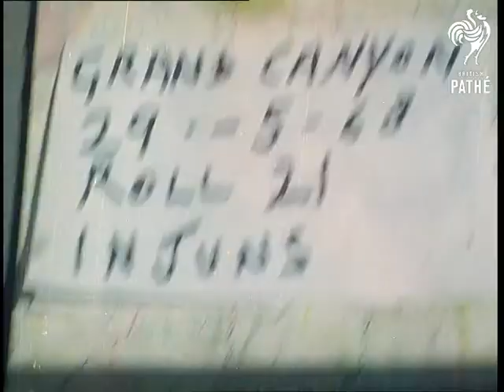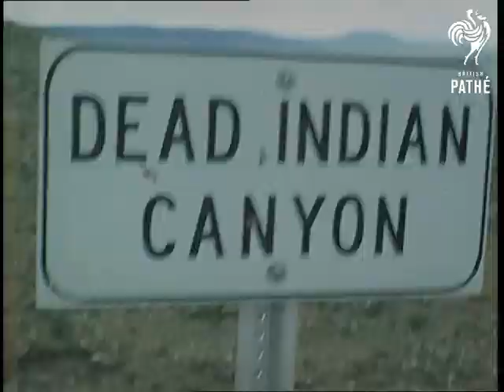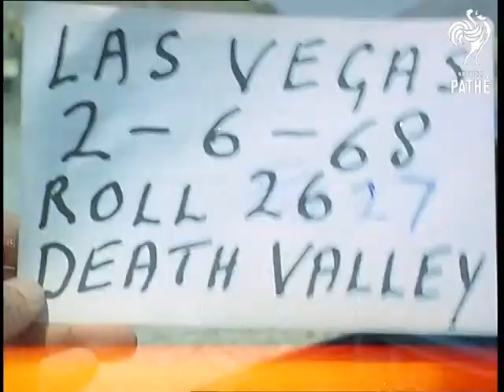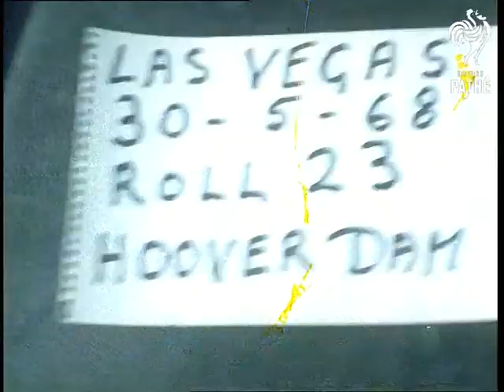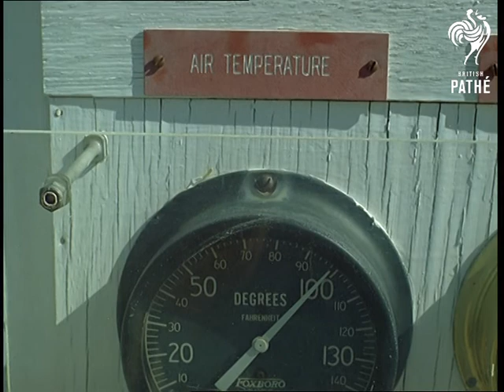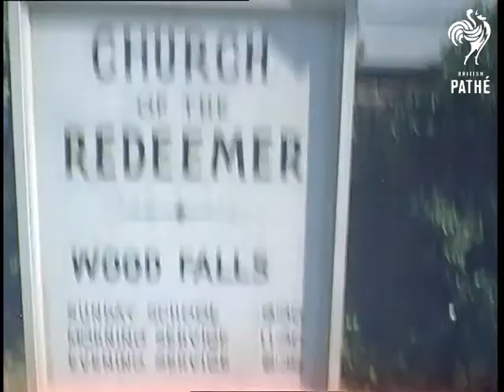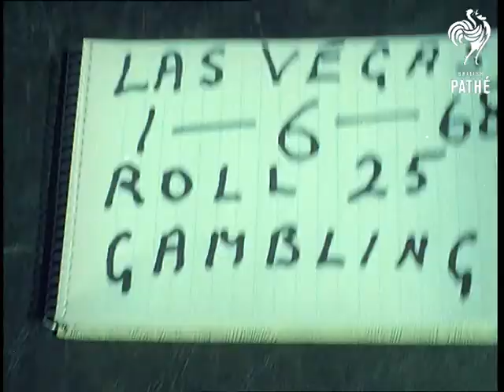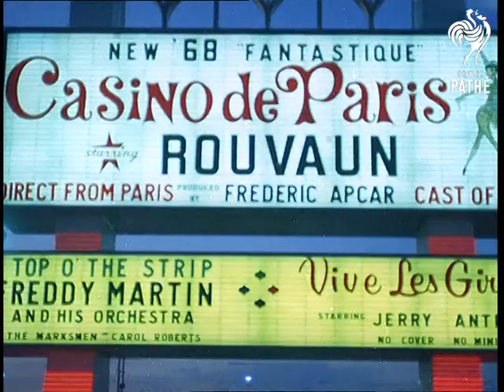Out Takes / Cuts From Cp 741 - Reel 2 Of 2 - Las Vegas And The Wild West (1969)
Cuts (rushes, out takes) for story LAS VEGAS AND THE WILD WEST in Colour Pictorial CP 741. Original story is on Pathe Master tape *PM0481*.

Fantastic footage - much better than cut story - gives a great view of America.

A lot more footage of American countryside - a desert, sea, woods, beaches... Great shots of a desert. Great footage of native American children (Indians) laughing. Also, gives an overview of their way of life - working on land, keeping animals. Not very good shots of Grand Canyon. Longer version of "Western Movie" performance. Great shots of animals. Some footage of Las Vegas not much though.

A short sequence (Church burning in Hollywood) and Beverly Hills shots  - material belonging to story CALIFORNIA in Colour Pictorial - CP 735.

Sailing with nuns scene - lots of nice yachts with nuns as captains - can be either from CALIFORNIA or from this Colour Pictorial - it is difficult to say since this is unused material.
 FILM ID:483.02